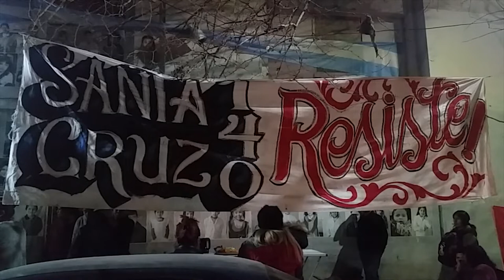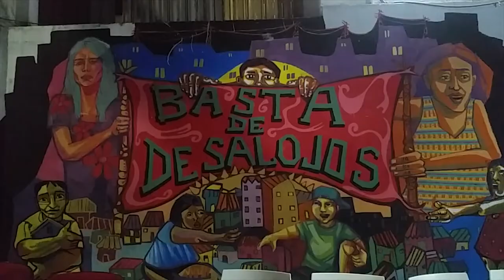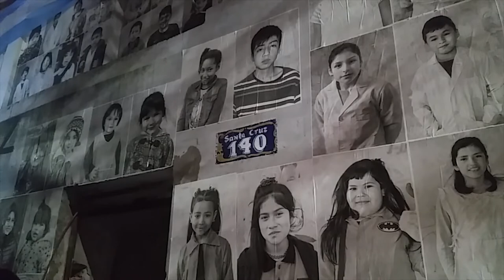Santa Cruz 140 resiste el desalojo - Urbana Tevé